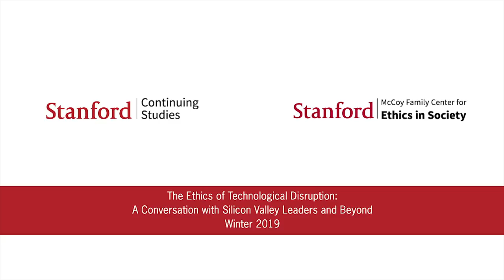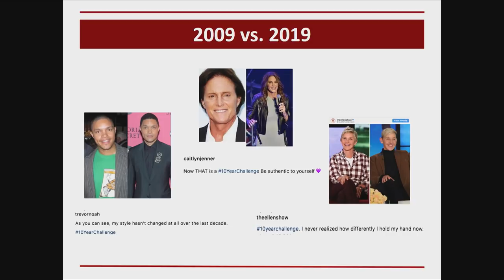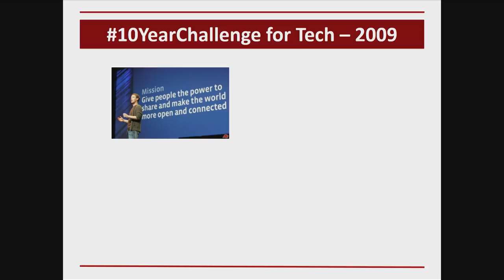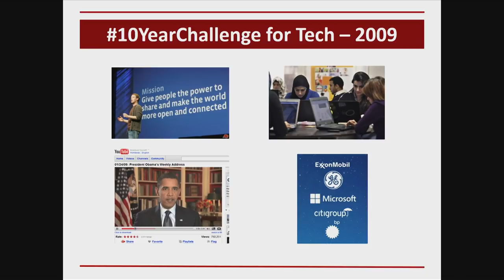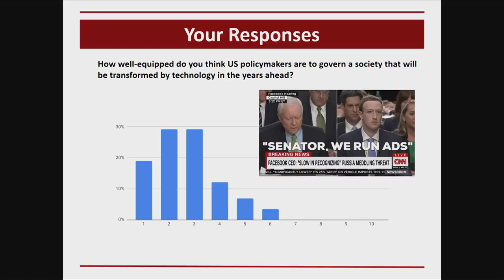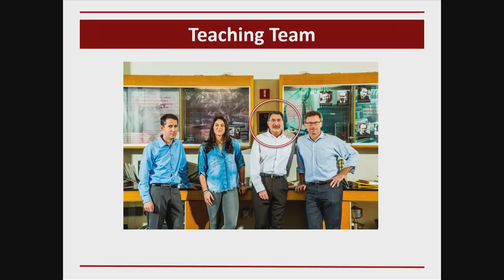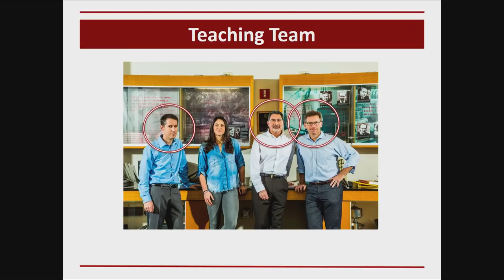January 16: Intro + Opening Session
In a wide-ranging opening session, Reid Hoffman and Nicole Wong joined the Stanford teaching team, Rob Reich, Mehran Sahami, Jeremy Weinstein, and Hilary Cohen, to discuss an array of topics related to the ethical, social, and political dimensions of technological change. They explore the ethical reckoning in the technology industry, the geopolitical consequences of technological progress, policymakers’ ability to govern a society transformed by technology, and potential regulatory and reform approaches.